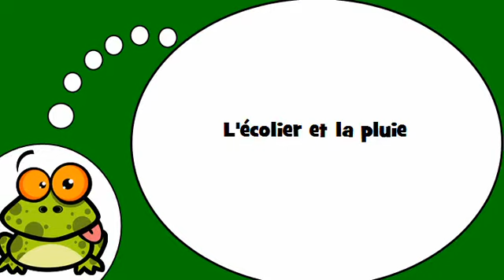Õpi prantsuse keelt # L'écolier et la pluie